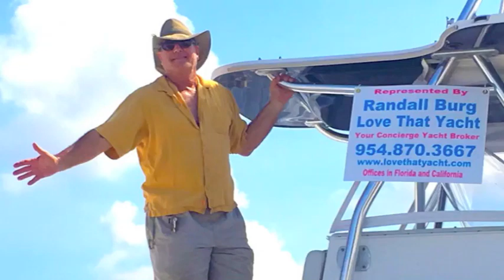Why Buy A Yacht? Randall Burg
Why Buy A yacht??

CHECK OUT MY BLOG – Lots of boating tips, videos, boat information, safety on the water, travel, marinas, etc:
Randall Burg, Your Concierge yacht Broker
Call or text me about buying or selling a yacht and/or for my latest inventory.

Randall Burg
Concierge Yacht Broker Call to buy or sell a yacht
I'm located in Ft Lauderdale, Florida - the center of the boating universe!

Email for your free copy of my Ebook  "How To Buy A Boat"

I AM A LICENSED YACHT BROKER BASED IN SOUTH FLORIDA.

Randall Burg Concierge Yacht Broker Buy and Sell
Request your personalized list of available vessels